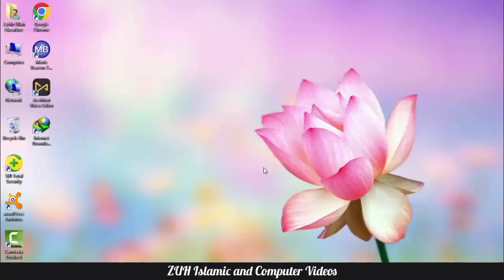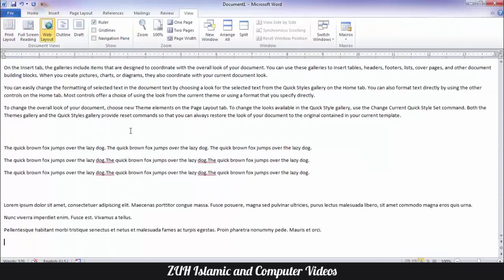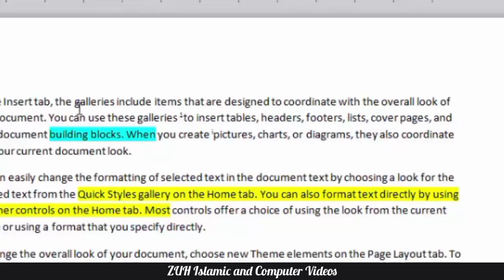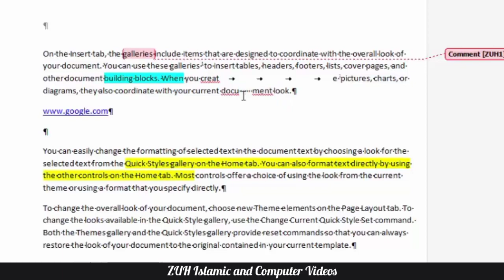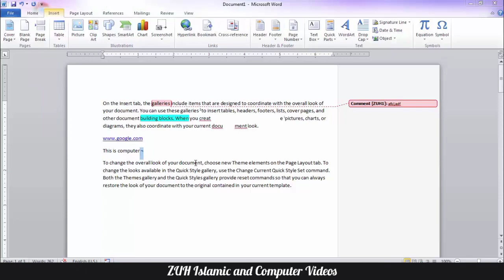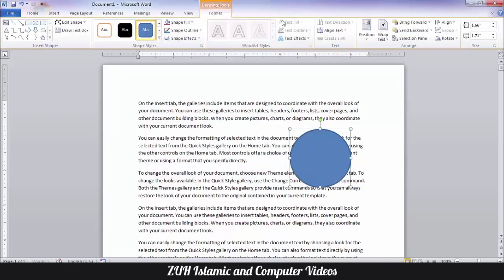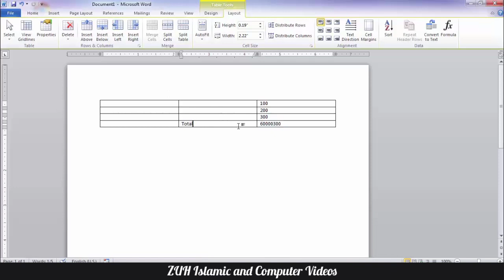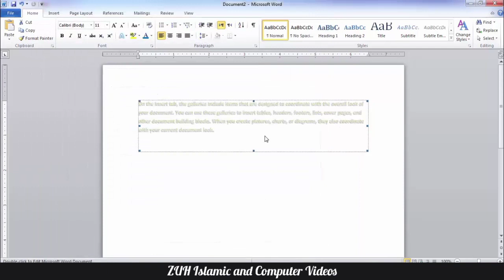MS Word 2010 Options Display tab in pashto | winword 2010 Options Display tab in pashto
In this video we talk about ms word Options Display tab in simple pashto language.
So this series will be going on InShaAllah.
MS Word 2010 Options in Pashto
winword 2010 Options in Pashto
options ms word in Pashto
MS Word Full Details.